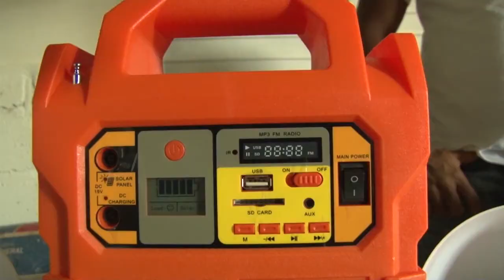Distribisyon Sistèm Enèji Solè nan Sevre / Tibiwon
Distribisyon Sistèm Enèji Solè nan Sevre / Tibiwon nan Kad Pwogram  ‘’ Kay Pam Klere ‘’